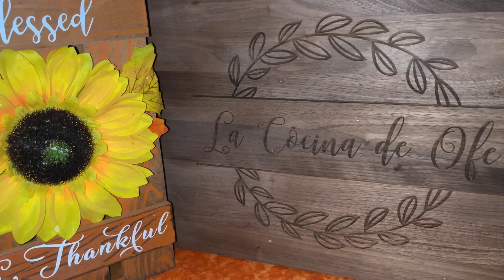BOTANA DE CUERITOS O PILINQUES ESTILO GUERRERO ❤️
Hola amigos les invitó hacer esta botana es muy deliciosa lo que nesecitas es.
—15 kg de carne de pierna de puerco
—5 kg de costillas de puerco
—3kg de cuero de puerco
— sal
—4 cebollas cortadas en cuatro partes
—2 cabezas de ajo como 20 dientes de ajo picados
—1 taza de sal disuelta en 11/2 taza de agua
— cebolla en juliana, chiles en escabeche en rajas, limón, sal al gusto para preparar los cueritos
Se pone en un fogón o parrilla con leña en un Cazo especial para hacer carnitas se pone la carne  ha cocerse y se le agrega el litro y medio de agua , ajo picado, la cebolla en cuatro y ya que la carne aya hervido y cambie de color se disuelve la sal, se le agrega ala carne y se está moviendo constantemente que el palo con que le está moviendo toque el fondo del cazo es importantísimo eso para que el cuero no se pegue abajo del cazo ya que redujo la carne la mitad de la cantidad que puso se saca un pedazo de cuero y se prueba si está cosido se retira y se prepara así .
Se cortan los cueritos y se le agrega l cebolla en juliana, chile en escabeche en rajas, jugo de limón, sal al gusto.y listo a disfrutar con un trago de mezcal asi se hace la botana en tierra caliente en Guerrero ❤️bendiciones espero su 👍